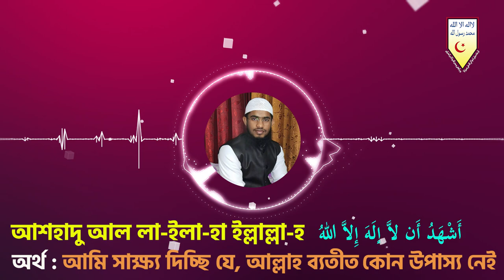দারুল হাদীছ বিশ্ববিদ্যালয়┇বাংলাদেশের শ্রেষ্ঠ আযান┇মুয়াজ্জিন : মুহাম্মাদ আব্দুল বারী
বাংলাদেশের শ্রেষ্ঠ আযান গুলোর মধ্যে একটি
মুহাম্মাদ আব্দুল বারী
মুয়াজ্জিন : দারুল হাদীছ প্রা. বিশ্ববিদ্যালয় জামে মসজিদ
এ মসজিদেই প্রতিনিয়ত জুম'আর খুৎবা প্রদান করেন

      🌿সবার সহযোগিতাকে🌿
       🌴সাদাকায়ে জারিয়া🌴
      🍀হিসেবে কবুল করুন🍀
                🌺আমিন🌺

বাংলাদেশের শ্রেষ্ঠ আযান গুলোর মধ্যে একটি┇মুয়াজ্জিন : মুহাম্মাদ আব্দুল বারী┇দারুল হাদীছ বিশ্ববিদ্যালয়